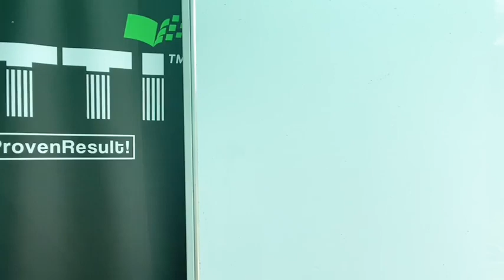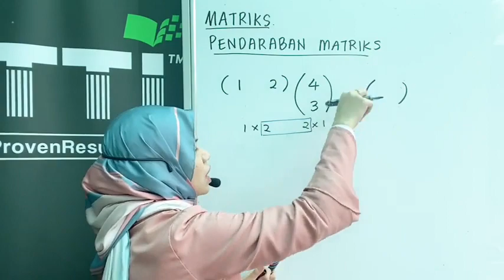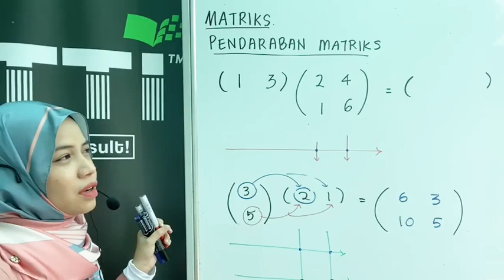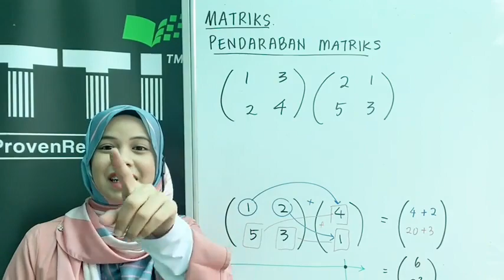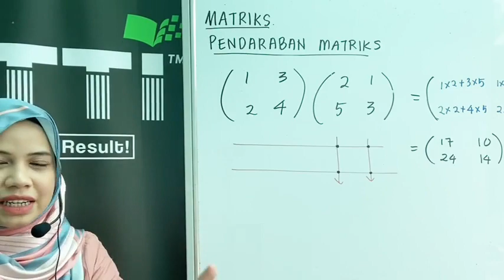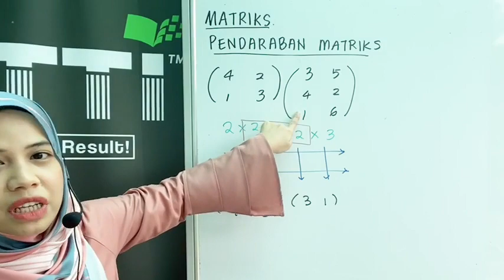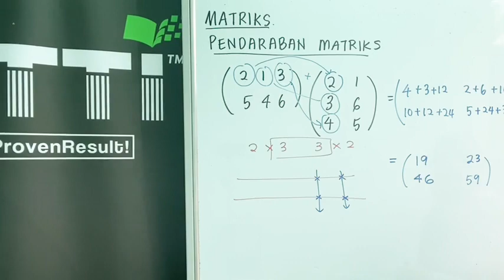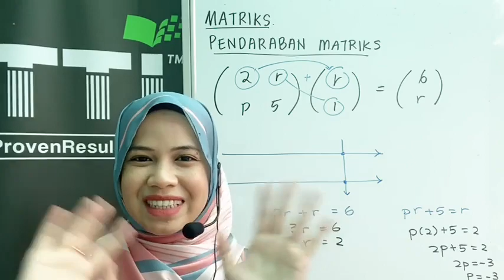PTTI Matematik SPM - Pendaraban Matriks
Anda pelajar SPM yang lemah dalam subjek kira-kira? Selalu buat careless mistakes dalam exam yang buat korang hilang markah ynag banyak. Dah buntu and give up sbb selalu GAGAL je? Nak buat ape..
Tonton video ni kalau anda ada rasa macam tu. Cikgu Rai nak share tips senang nak skor subjek ni. Kalau siapa tak tengok, tak dapat la tips Cikgu Rai ni.
Kalau nak lagi tips macam ni kat mana? Boleh layari untuk dapatkan access PERCUMA ke Seminar Online Mampu Skor SPM.